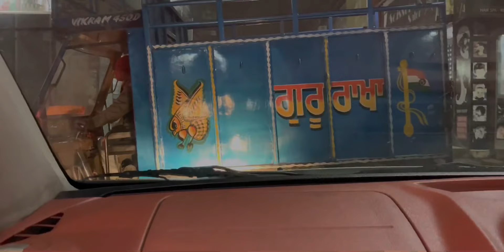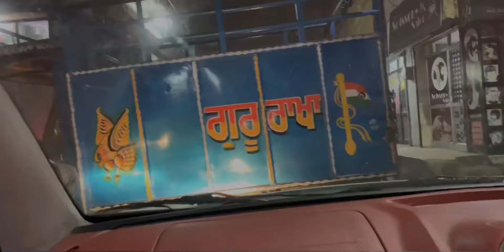First Vlog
INSTA ACC -

{ nav_hunjan_official }

{ __hunjan }

{ nav.inder_official }

DM FOR PAID COLLABRATION  --  indernav952@@gmail.com